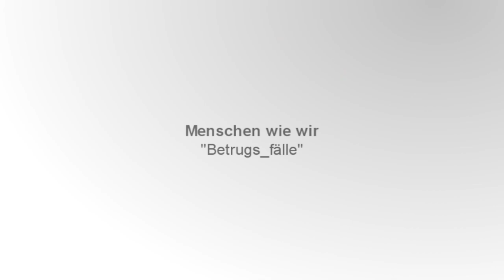Menschen wie wir: Betrugs_fälle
BESCHREIBUNG LESEN!!!

Inhalt: Mareike hat einen schrecklichen Verdacht. Ihr Lebensgefährte Thomas scheint ihr untreu zu sein. Und das mit einer Frau auf seiner Arbeit!

Hinweis: Alle handelnden Personen sind frei erfunden. Die Geschichte beruht auf einer wahren Begebenheit. Behauptet zumindest der Autor.